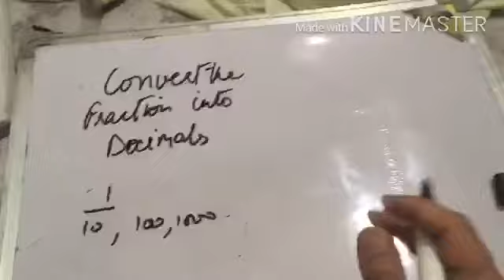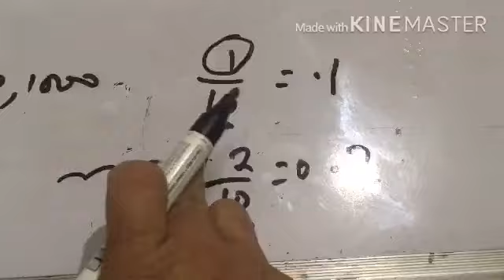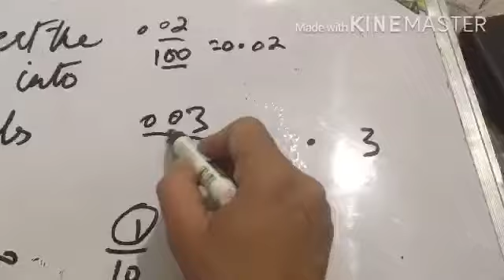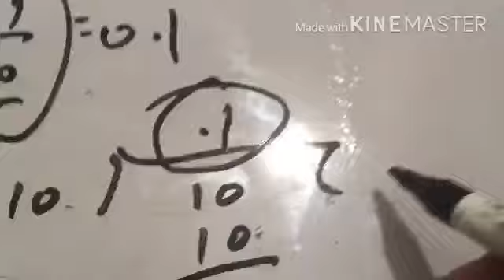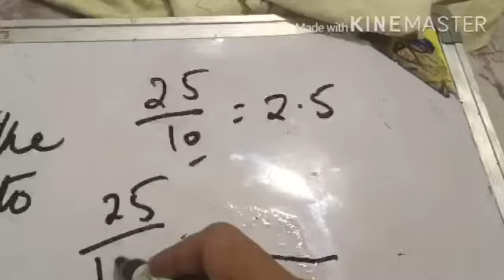Maths Class 5 Convert Fractions into decimal